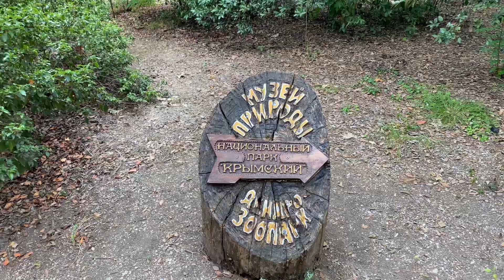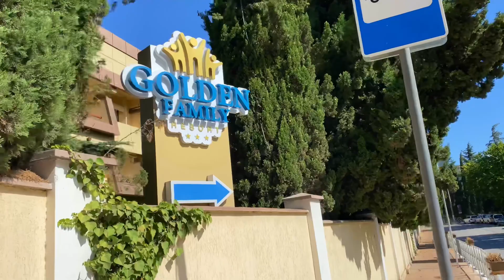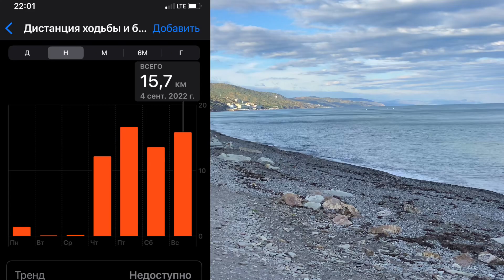Крым. Алушта - жильё прямо на берегу моря от 2000 рублей. Восточная набережная. Горка Любви,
ПОДДЕРЖИТЕ НАШИ СТАРАНИЯ
  НА РАЗВИТИЕ КАНАЛА:

• Тинькофф: 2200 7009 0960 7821

 ТЕПЕРЬ МЫ С ВАМИ НЕ ПОТЕРЯЕМСЯ))